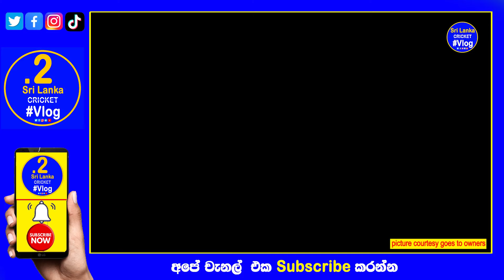ශ්‍රී ලංකාව බ. ඉන්දීය කොදෙව් තරගාවලිය සජීවීව විකාශය වන සියළුම ක්‍රම| sri lanka vs west indies